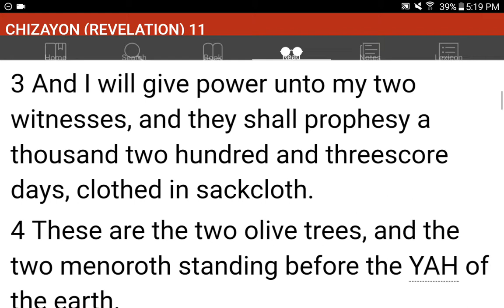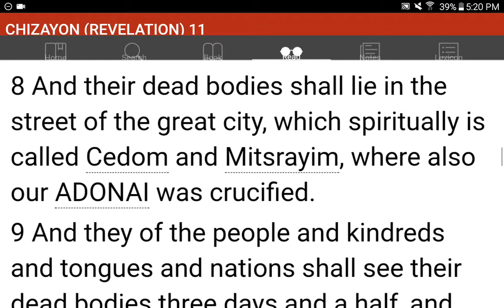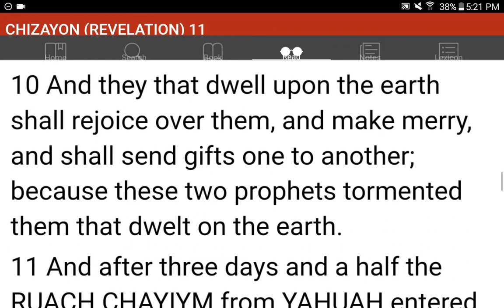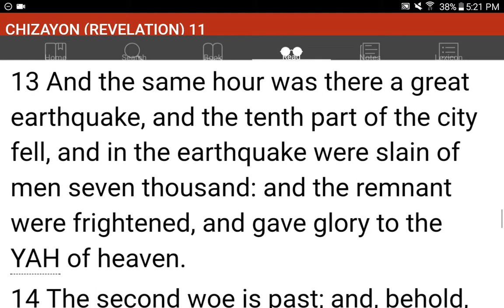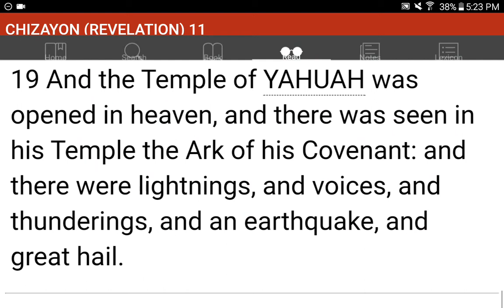💜h?™ "What's the MOST HELPFUL & SIMPLEST WAY that WORKS?"™ GIVE 1P/Month NOW! GCash